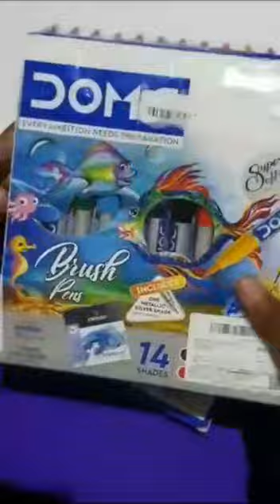unboxing new Doms 14 shades brush pen under 250rs